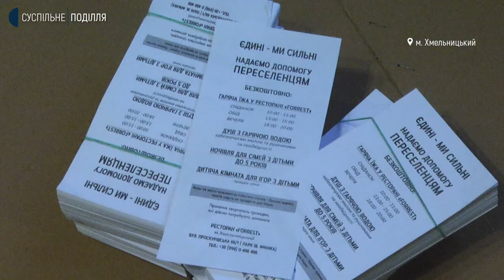Підприємці Хмельницького об’єднуються, аби допомагати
Ресторани та кафе Хмельницького готують безкоштовні гарячі обіди для переселенців, тероборони та возять їжу на блокпости. Заклади харчування обласного центру поселяють у своїх залах людей, які прибувають з різних областей України. Про те, як в умовах війни гуртуються небайдужі, розповість Суспільне.